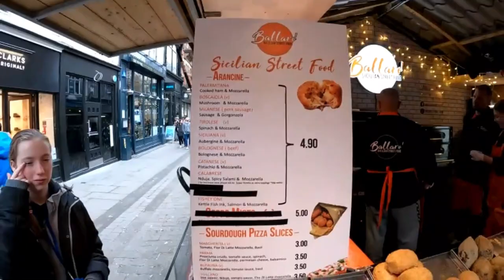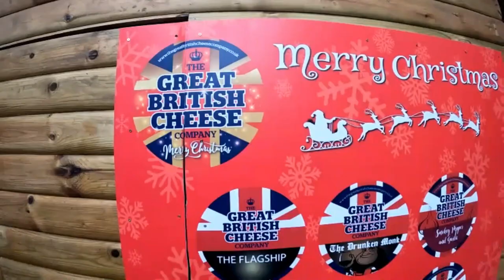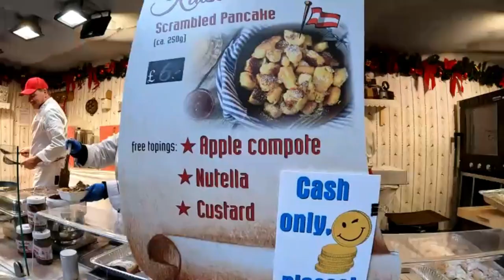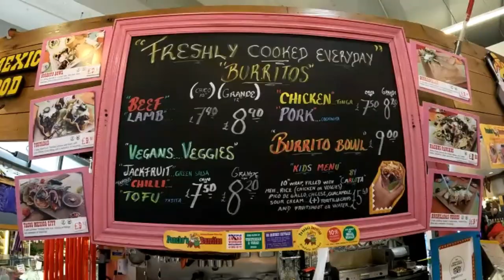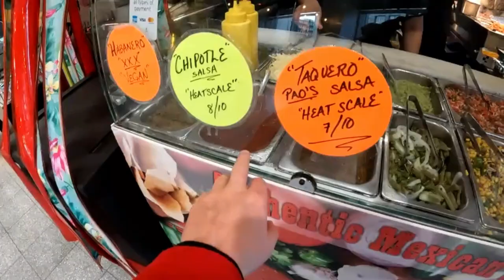Manchester Christmas Burrito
This video turned into random bits & a food review